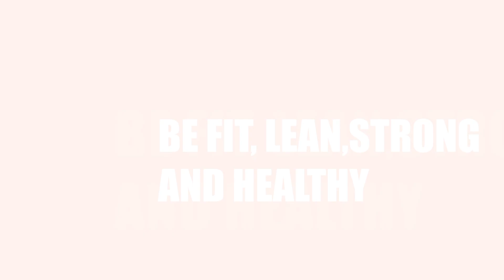FAT CELL BECOME FAT EVENTUALLY YOU BECOME FAT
Do exercises convert Fat cells into Muscle cells ?
Ans-Never and ever exercises do not convert fat cells into muscle cells.
The Real game of Losing or Gaining weight affects only the amount of fat stored in the cell , NOT THE NUMBER OF CELLS .
Obesity investigators say that the total number of fat cells in the body remains the same in adulthood .
One of the famous hormones ,like Insulin is playing a key role stored fat into the fat cell , in result in Weight Gain.